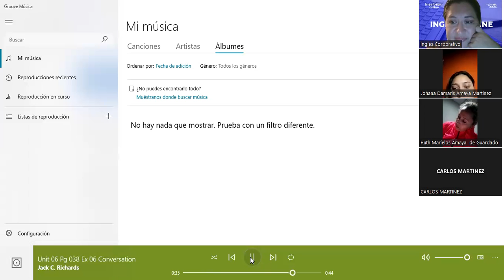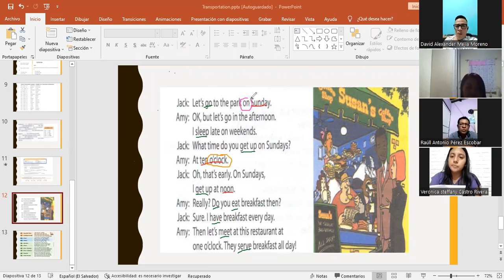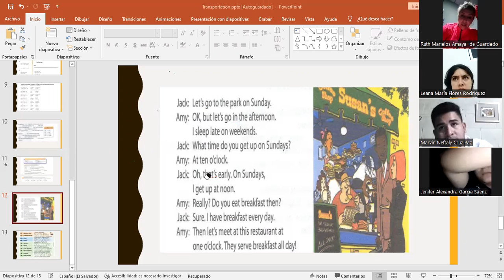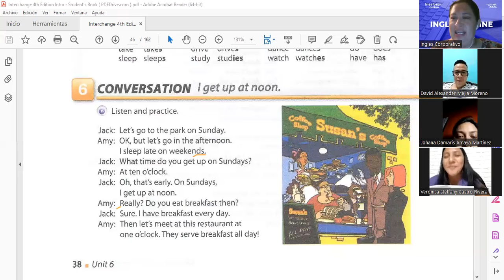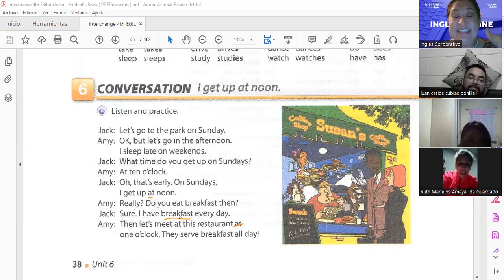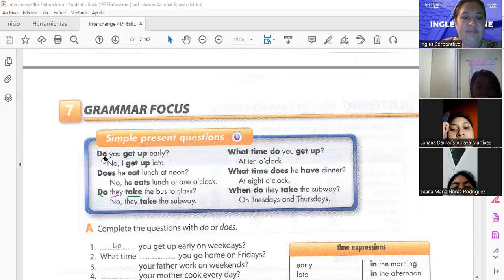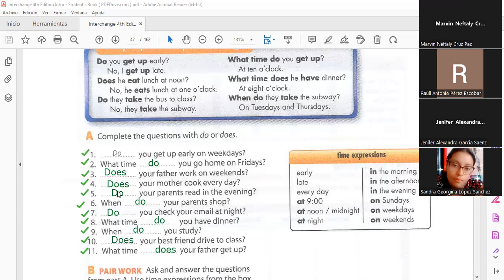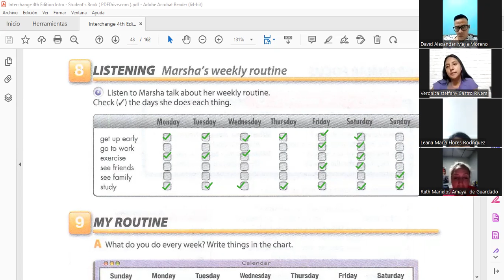Inglés Corporativo-Daily routines and preposition of time-11.3.2022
By the end of this class you will be able to to form simple present questions. Additionally, you will practice a conversation about daily routines which illustrates how this topic is used in a real life setting.

Al final de esta clase ustedes serán capaces de formar preguntas en presente simple. Adicionalmente practicarán una conversación acerca de una rutina diaria la cual ilustra como este tema es utilizando en un escenario de la vida real